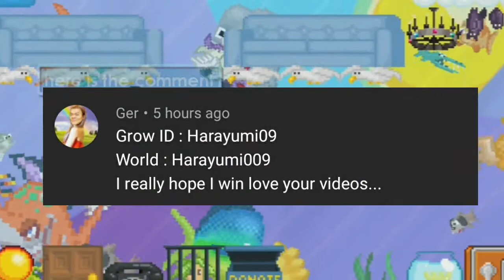Growtopia| Growtopia Giveaway Anouncement Giveaway Winner ! very wholesome